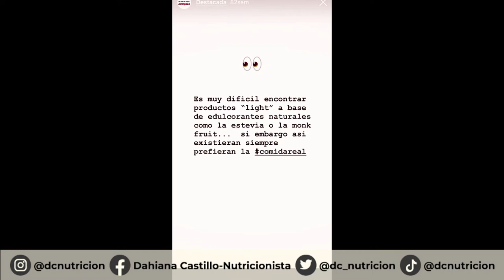¡No caigas en la trampa! La verdad sobre los productos "light"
🔍 En la búsqueda constante de soluciones para bajar de peso, es común encontrar productos etiquetados como "light". Pero, ¿qué significa realmente esta denominación? ¿Son estos productos la clave para alcanzar nuestros objetivos de pérdida de peso? Vamos a adentrarnos en el mundo de los alimentos "light" y desvelar la verdad detrás de su supuesta eficacia.

🥗 ¿Qué es un producto "light"? Los productos "light" se promocionan como alternativas más saludables, con una reducción significativa en calorías en comparación con sus contrapartes regulares. Pero, ¿cómo se logra esta reducción calórica? La respuesta yace en la sustitución de ingredientes, especialmente azúcares y grasas, por aditivos artificiales.

🚫 ¿Son seguros los edulcorantes artificiales? Si bien los edulcorantes artificiales permiten reducir las calorías, su consumo puede tener implicaciones para la salud. ¿Sabías que algunos edulcorantes artificiales pueden estimular la secreción de insulina, lo cual puede promover la resistencia a la insulina y afectar negativamente la salud metabólica?

🔎 ¿Cuál es el impacto real de los productos "light" en la pérdida de peso? Aunque estos productos prometen una reducción calórica, ¿realmente contribuyen a la pérdida de peso de manera efectiva? La clave radica en comprender que, más allá de la etiqueta "light", la pérdida de peso depende de un enfoque integral que incluya una alimentación balanceada y consciente.

🍏 ¿Qué alternativas existen para alcanzar nuestros objetivos de pérdida de peso? En lugar de depender exclusivamente de productos "light", ¿por qué no optar por una alimentación basada en alimentos reales y nutritivos? Priorizar frutas, verduras, proteínas magras y grasas saludables puede ser la clave para alcanzar una pérdida de peso sostenible y saludable.

🛒 ¿Cómo podemos tomar decisiones más informadas al comprar productos "light"? La lectura cuidadosa de etiquetas y listas de ingredientes puede proporcionar información valiosa sobre la calidad nutricional de un producto. Antes de confiar ciegamente en la etiqueta "light", es crucial evaluar si el producto realmente contribuye a nuestros objetivos de salud y bienestar.

💡La verdad sobre los productos "light" es que, si bien pueden ofrecer una reducción calórica, no son la solución definitiva para la pérdida de peso. Es fundamental adoptar un enfoque integral que incluya una alimentación balanceada y consciente. Al comprender los efectos potenciales de los edulcorantes artificiales y tomar decisiones informadas al comprar alimentos, podemos avanzar hacia nuestros objetivos de salud de manera más efectiva. Recuerda, la clave está en hacer elecciones nutritivas y sostenibles a largo plazo.